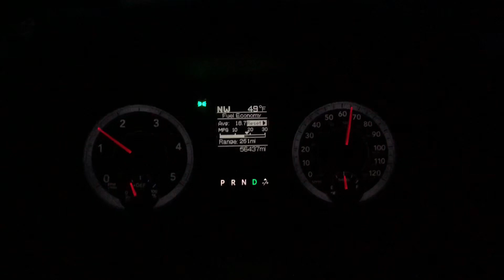Get out on the water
Simple morning fishing since I have not taken the boat out for awhile.